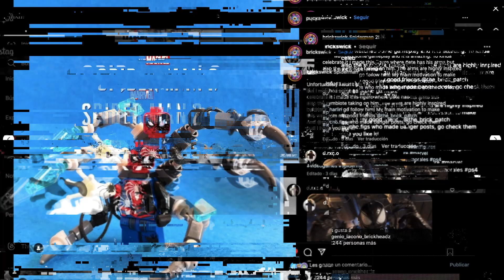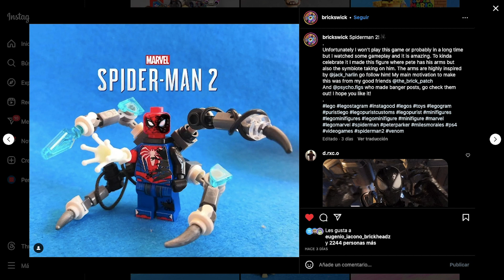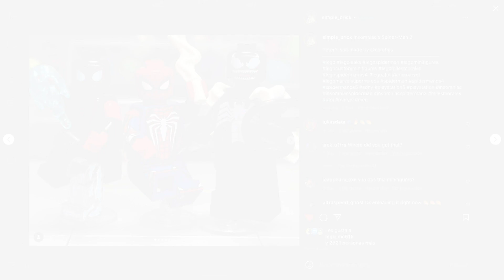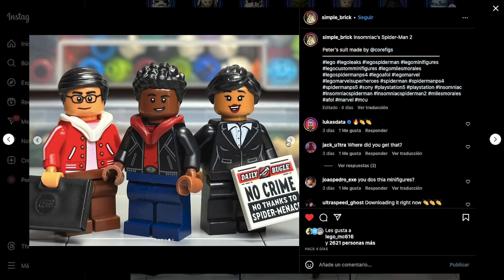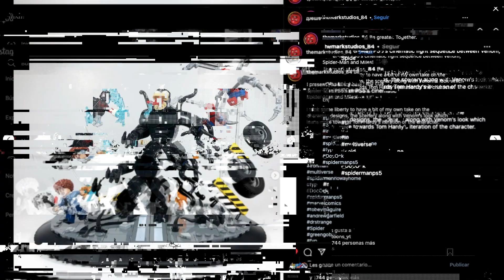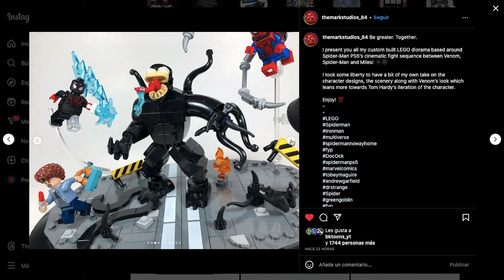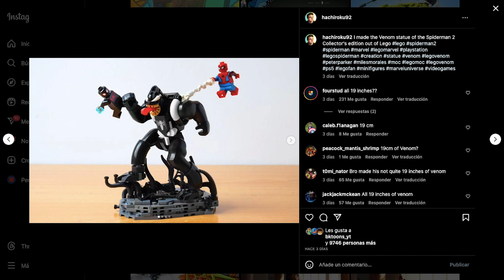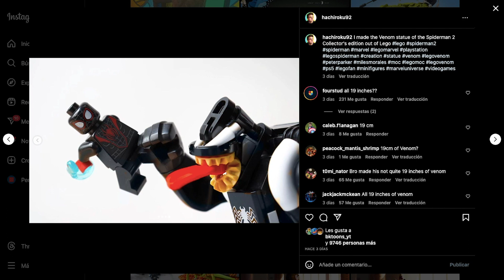¡Así sería Spider Man 2 de PS5 en LEGO! 😵🔥🕷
Recuerden seguir a los creadores de estos sets en sus redes 🌟